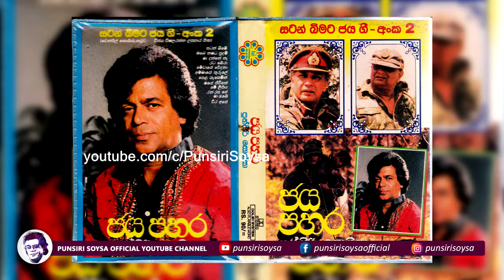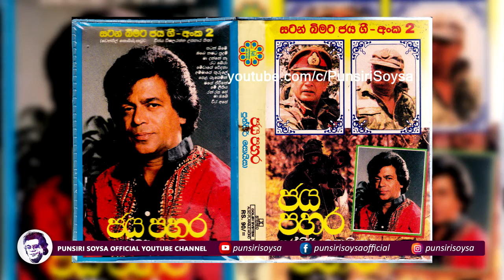03 Ma Danne Ne (මා දන්නේ නෑ) Jaya Pahara Album | Punsiri Soysa